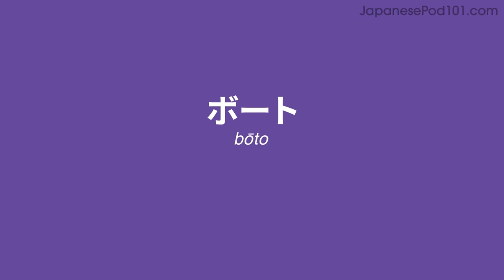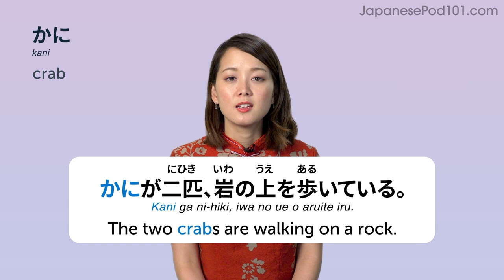Day 20: 200/300 | Learn 300 Japanese Words in 30 Days Challenge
Click here to sign up for a free account right now and use our Flashcards right now to remember words faster!

With this series, we will teach you the core 300 Japanese words that you must know if you're a an absolute beginner.